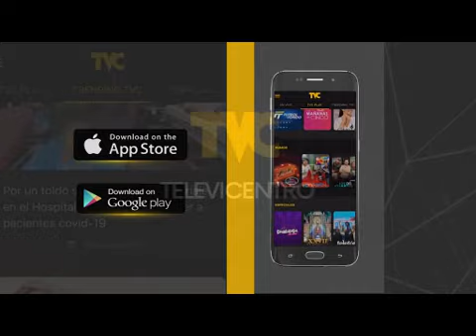Agentes Anti maras llegan a La Planeta y se unen a lancheros tras denuncia que mareros los extorsion